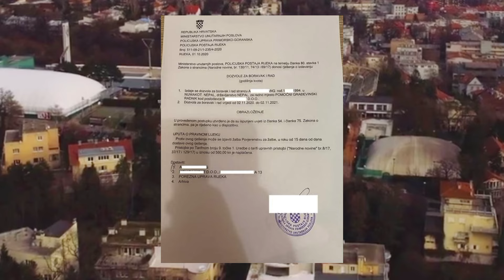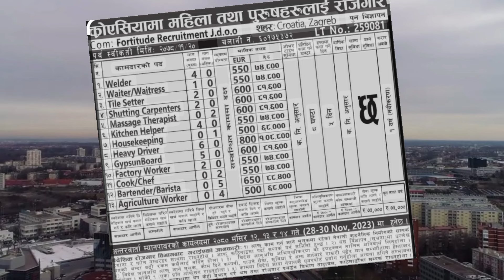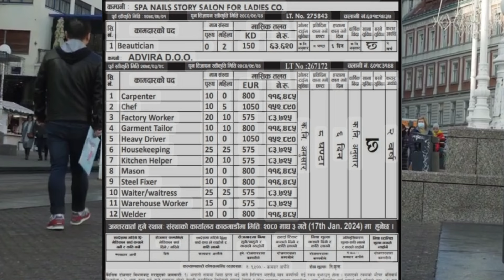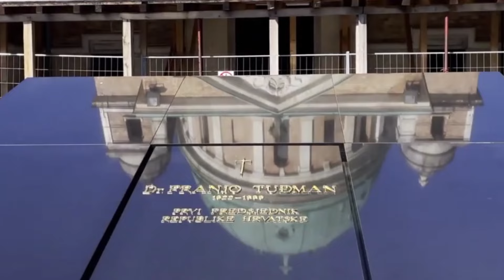Croatia new update || Work Permit update || Croatia new video